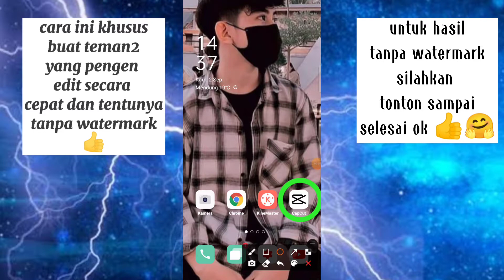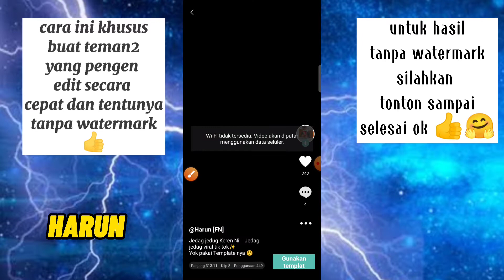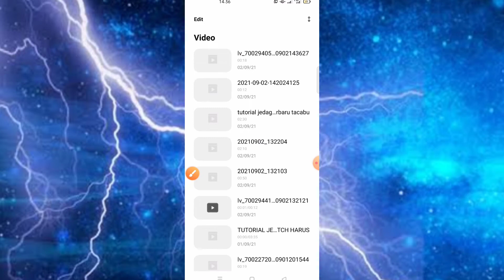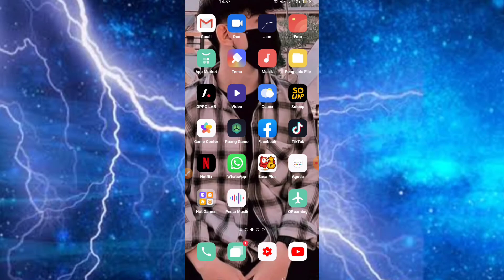tutorial jedag jedug mirip am full beat 2021